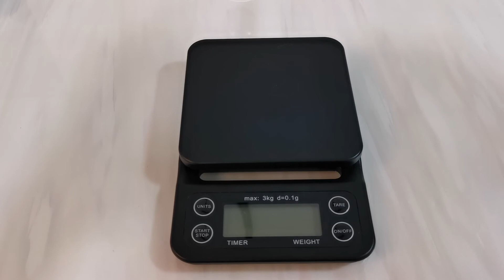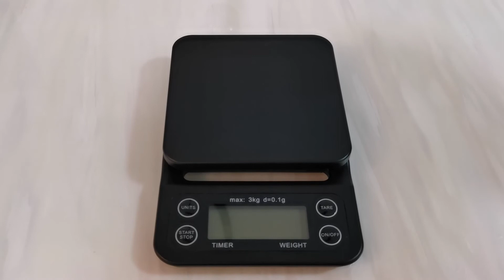UNBOXING Pam Basikal Berbaloi Topeak Hybridrocket HP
Benda penting bila kayuh kat luar jauh-jauh kena ada adalah pam basikal. Aku selalu tak bawak benda ni. Nasib baik tak selalu pancit. Tapi terbayang-bayang kalau kayuh jauh-jauh lepas tu kena drop dengan member then tayar pancit. Member pulak kena patah balik pinjamkan pam. Kesian kat member sebab kita susahkan diorang. Apa kata invest sikit dekat benda ni. Bila emergency boleh pakai. Saksikan guys.